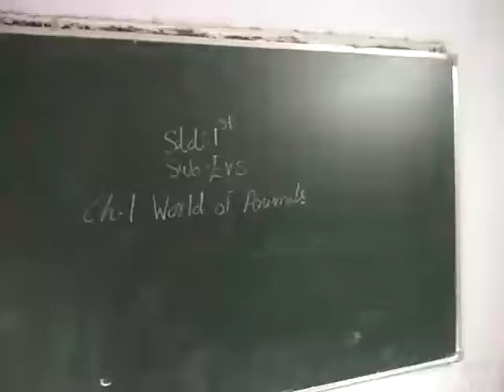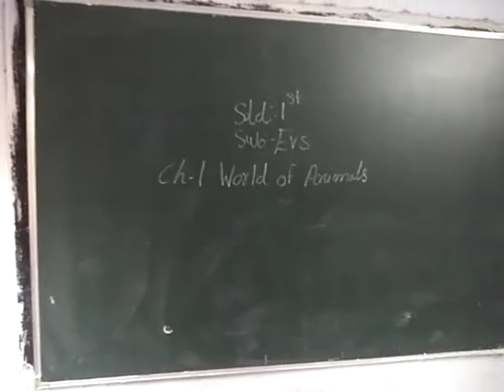24 November 2020(4)